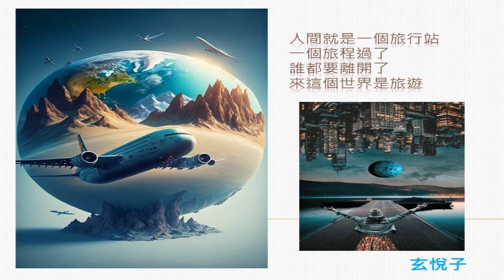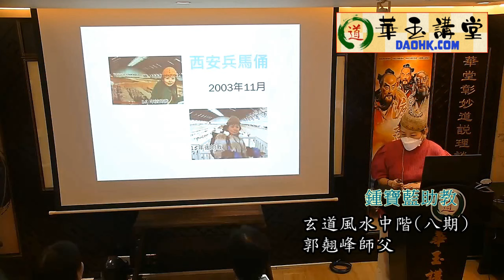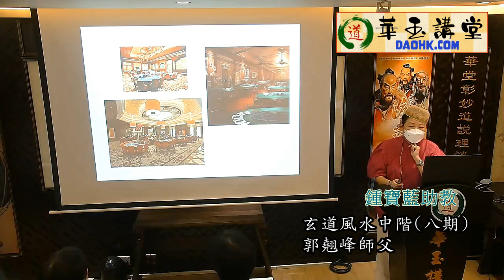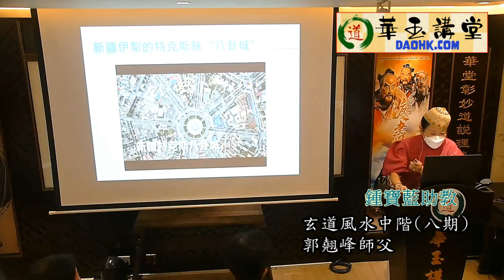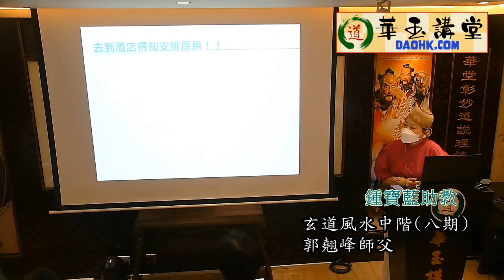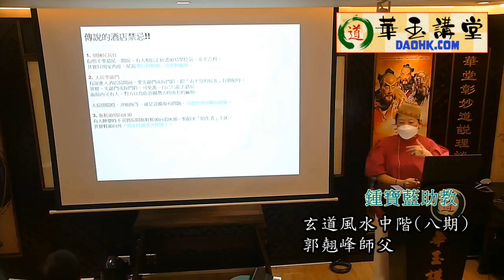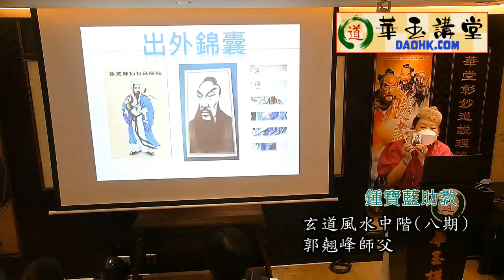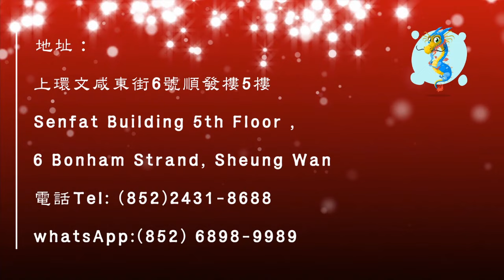華玉講堂-玄道風水中階-第七堂 (鍾寶藍助教)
星期三常規班
題目: 玄道風水中階(八期) -只限於畢業的玄道風水初階學生
講者: 郭翹峰師父
時間: 星期三，晚上7時至8:30 *最後三堂2小時
日期:  5月29日 – 7月24日(共九 堂) +(另設5堂遠足學習)

宏揚玄學、儒釋道國學等理義。設免費班，免費義書給學生。談經論道宣呂祖之九美、道祖之道德、孔聖之大仁及佛祖之慈悲！望世人能早覺悟！

宏泓道者【道法術】研究所-太乙純陽派 Kerby Kuek Chinese Daoism Metaphysic Research Center -Tai-Yi Daoist